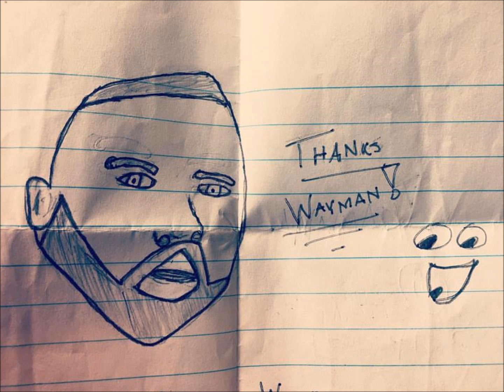SCFB Waymon Boone Grows Up! (Full Interview)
Here it is...The Waymon Boone Interview that you have been waiting for!  My segments for “Something…came from Baltimore” are normally 14 or 28 minutes and I just could not cut this one up yet.  Listen to Waymon Boone as he talks about his journey as the lead singer of the Modern Rock Group, "Splender”.  Remember, “Yeah, Whatever” 1999, and “I Think God Can Explain” 2000?
Listen to Waymon has he transitions from a “young man” in a band, to a successful Movie Director in big ol’ Hollywood.  He is currently in the middle of three film productions and stopped everything to chat with an old friend with a podcast (Podomatic, iTunes, YouTube, Morgan State, and Harford Community College…. subscribe please!) Thanks, Waymon!